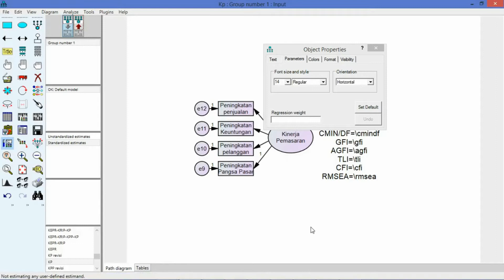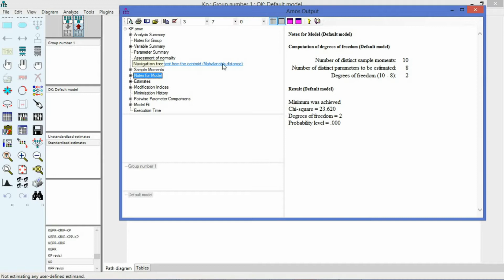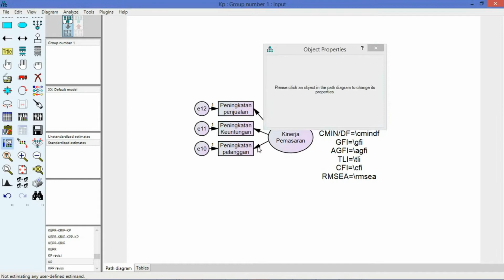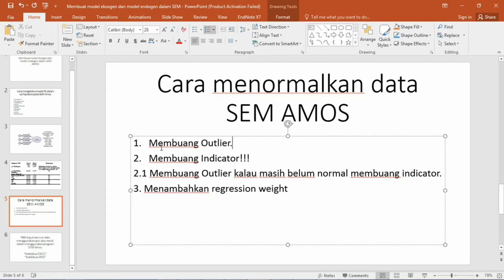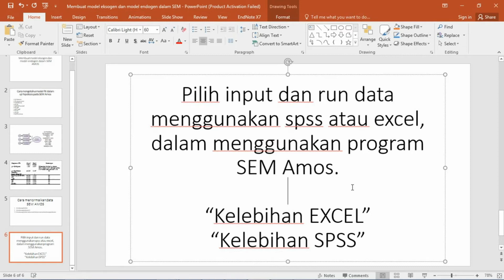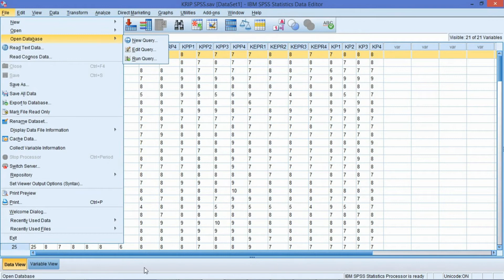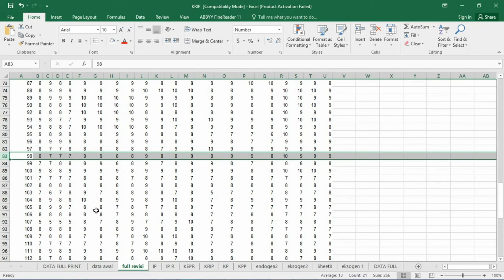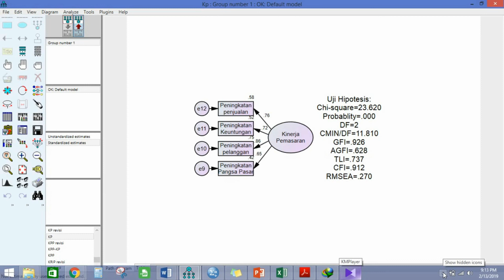Belajar SEM Amos eps 12 cara menormalkan data, input data atau run data pada SEM Amos spss / excel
Belajar SEM Amos eps 7 pilih input data atau run data pada SEM Amos menggunakan spss atau excel

belajar Amos eps 8 ada 3 kesalahan mengapa Data di SEM Amos tidak bisa di run

Belajar SEM Amos eps 2 Membuat model per variable, input data yang benar, dan uji hipotesisnya